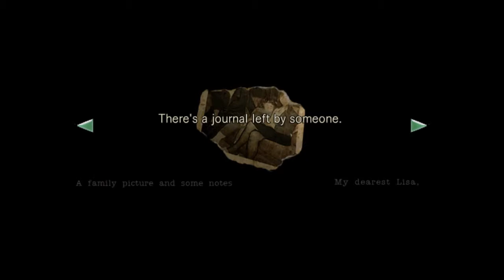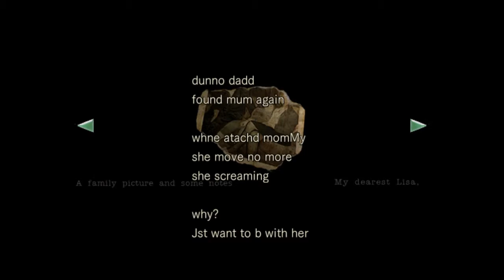Let's Play Resident Evil Remake HD Jill Ep.8 Dinner With Lisa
In this episode of Let's Play Resident Evil Remake we head to the cabin, pick up our magnum, and meet Lisa Trevor.